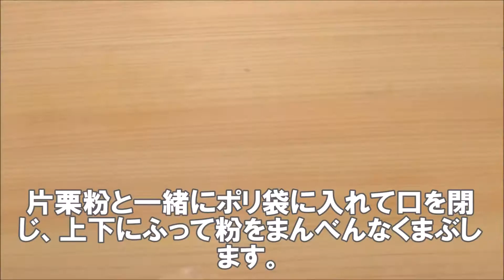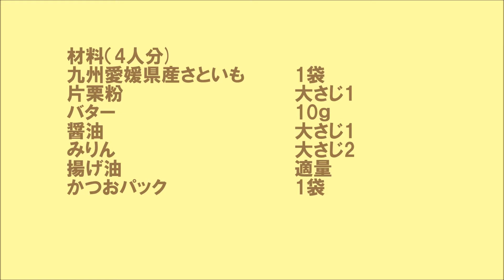18 38_揚げさといものおかかバター醤油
じっくりカリッと揚げたさといもをバター醤油で絡めれば絶品です！